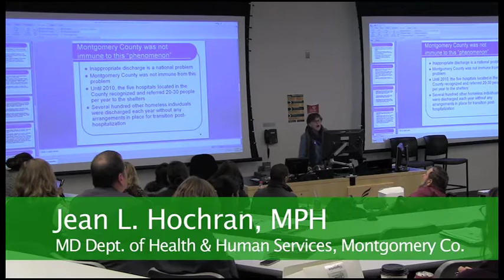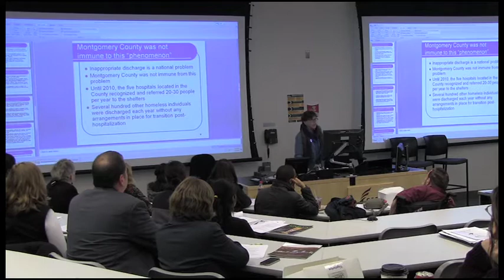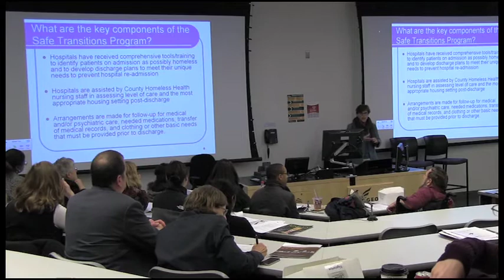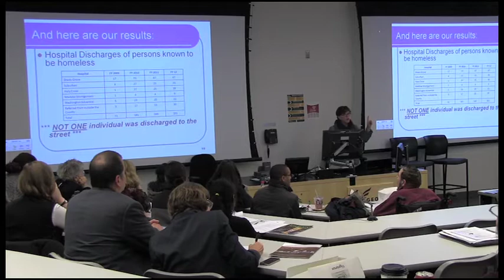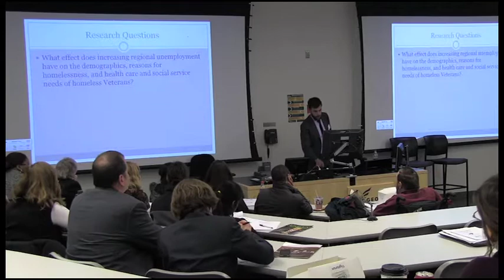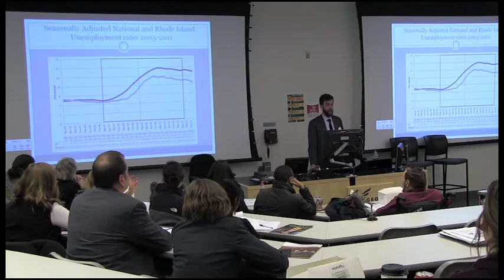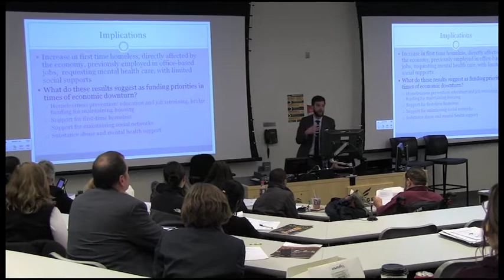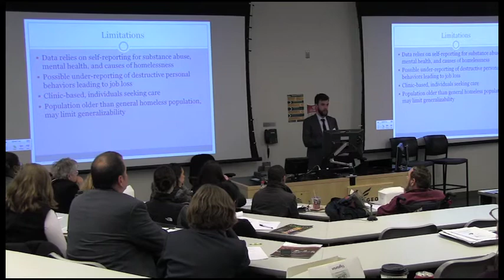Forum on Health and Homelessness and Poverty panel 3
Managing Health and Homelessness